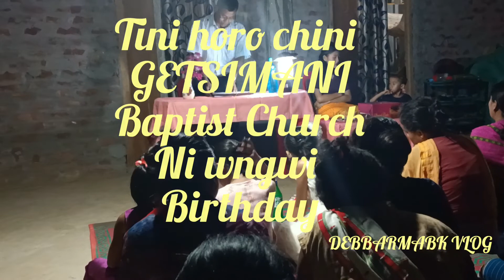Birthday mothani wngwi......